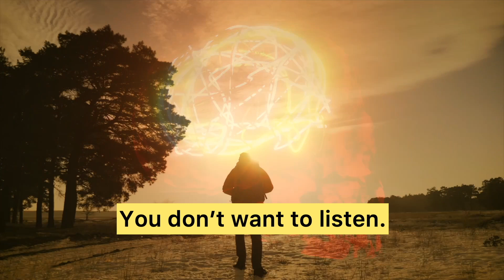Break Through Your Mind's Limiting Beliefs | Set The Path To Success | Episode 37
Hi Guys! In this video, I am talking about your path to success.

If you want to learn a new thing first you have to empty your mind so that you can learn a new thing for example if you are pouring water into a glass and the glass is full but you are still pouring water so it's obvious it will overflow the same thing happened with our mind

Neeraj Arora is a trusted and household name in the CA fraternity. He is regarded as one of the top faculties to teach the subjects of Income Tax, Strategic Management, Auditing and Assurance, and GST.

A teacher by passion, and an entrepreneur by profession, Neeraj is committed to spreading the guiding principles of Financial Atmanirbharta (Financial Independence) and has shared more than 1,200 videos on YouTube with more than 7 Lakh Subscribers on his main channel - Neeraj Arora.

An avid investor and forever a learner, Neeraj sir has touched the lives of more than 1 million people through his YouTube Channels.